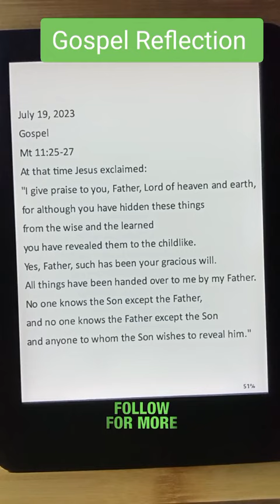Gospel Reflection: July 19, 2023